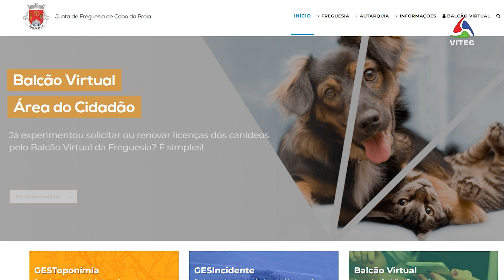Cabo da Praia volta a celebrar o seu dia maior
A freguesia do Cabo da Praia assinalou o seu dia com um convívio de reencontro, no qual a música e o orgulho da terra fizeram-se notar.

Uma produção VITEC para o seu canal AzoresTV a partir da ilha Terceira, Açores, Portugal, Europa. Um local rico em cultura e natureza tanto na cidade da Praia da Vitória, como em Angra do Heroísmo, uma cidade Património Mundial classificada pela UNESCO. Vale a pena visitar os Açores pela natureza, a gastronomia, um povo hospitaleiro, as festas e eventos culturais como o Carnaval, as Sanjoaninas, as Festas da Praia e Festas do Divino Espírito Santo. Pode continuar a seguir o nosso Canal em HD subscrevendo no YouTube, no Facebook, em MEO Canal 167, MEO Nacional 167, em NOS Açores 187 digital e 24 analógico, ou na página